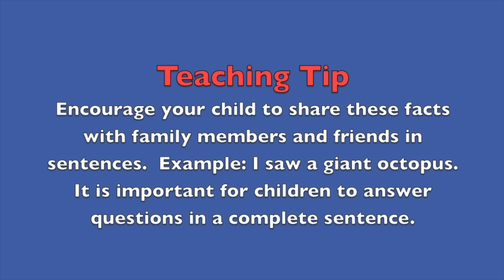ABC SEA ANIMALS Videos/Songs for KIDS - Compilation - EDUCATIONAL Babies, Toddlers, Preschool, K-3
ABC SEA ANIMALS videos and songs will help kids (babies, toddlers, preschool, k03) stay in touched with learning the alphabet and about sea animals.